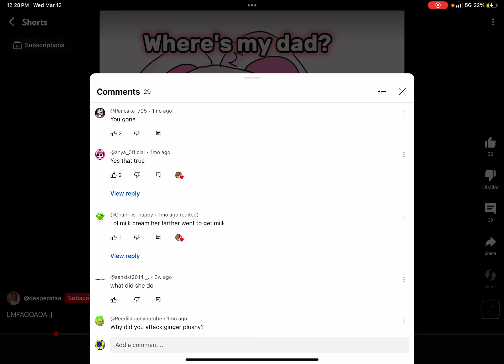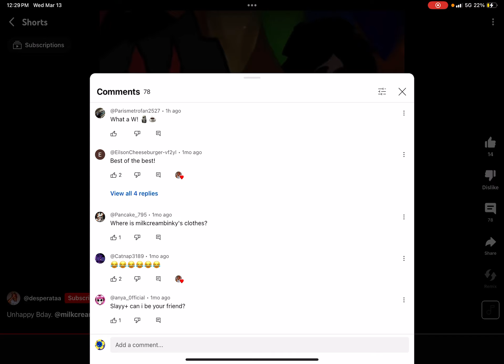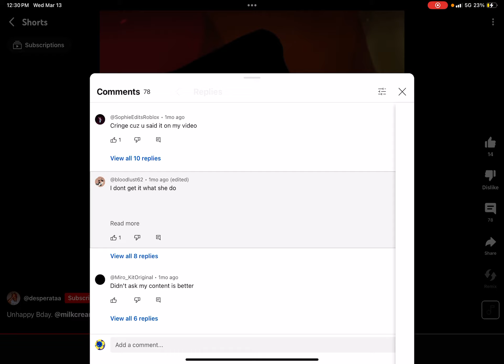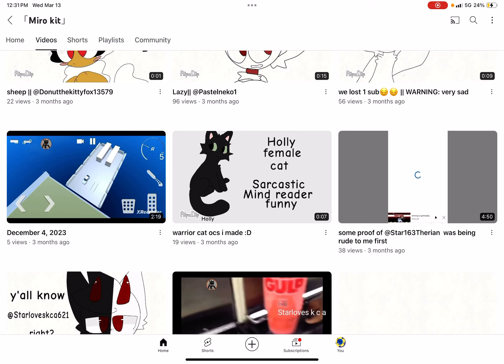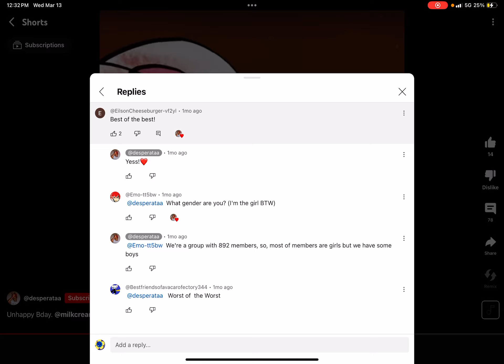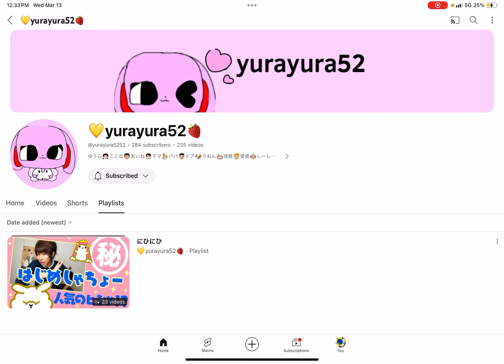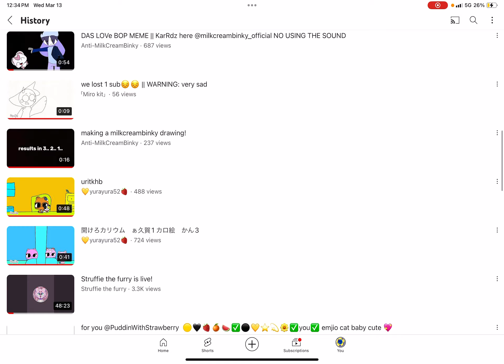Calling out anti milkcreambinky and Ellison cheeseburger for hateing on milkcreambinky